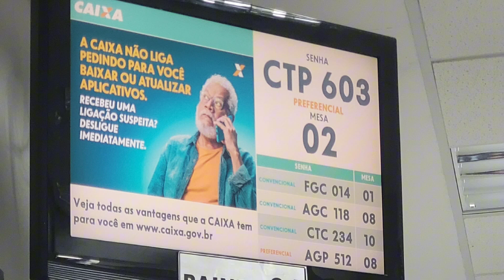Som ambiente em banco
Som de agência bancária menino chorando